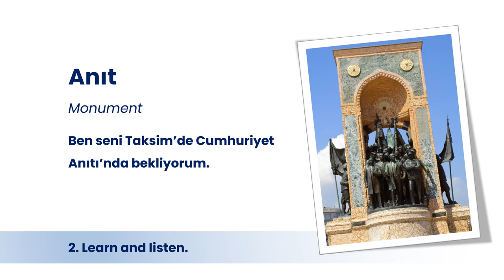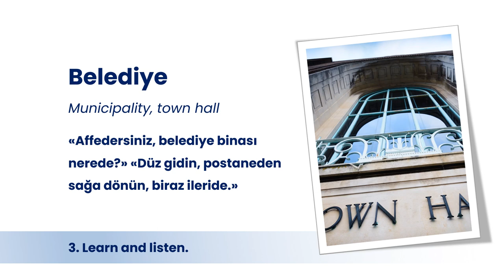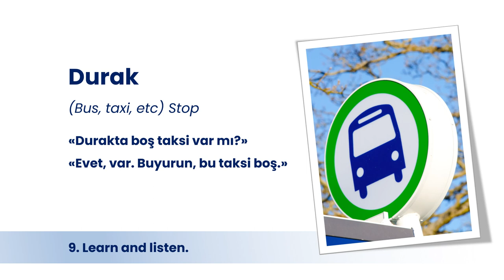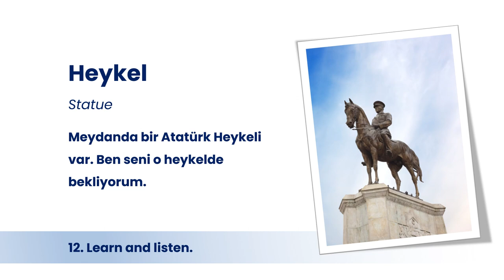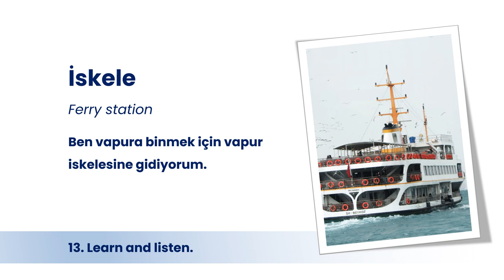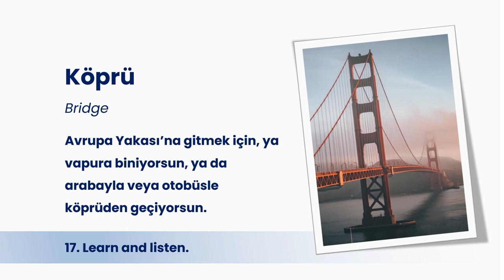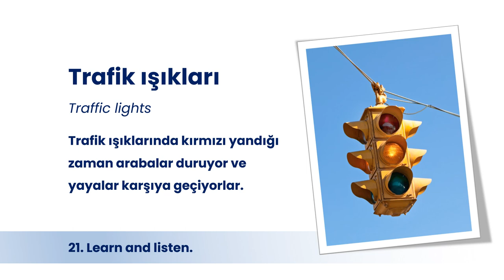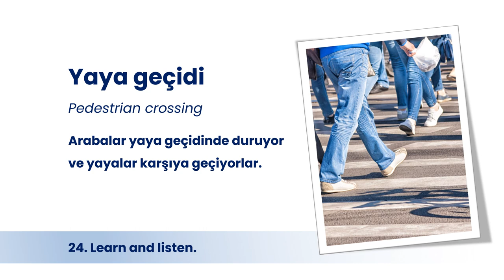Learn Turkish words to talk about "City" | Learn Turkish from zero!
Learn Turkish words related to "City"in this Turkish vocabulary lesson for self-study.

Learn the words, read the sentences, listen to the examples and practice the basic objects in Turkish.

DEM TURKISH CENTER

Are you learning Turkish yourself? If yes, you might want visit the links below to download Turkish language courses and lessons for self-study.

DOWNLOAD

DOWNLOAD & STUDY ONLINE

Get the full access to our store / course website, get online support from your teacher while studying and learn Turkish yourself at your own pace - for 1 year!